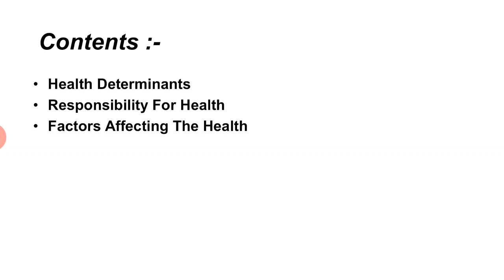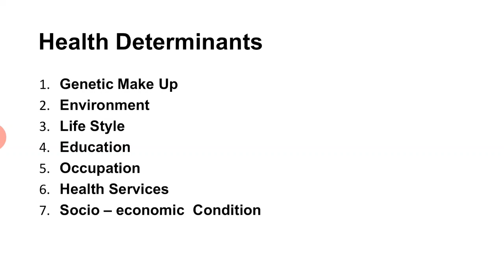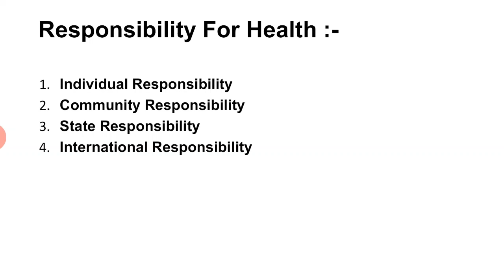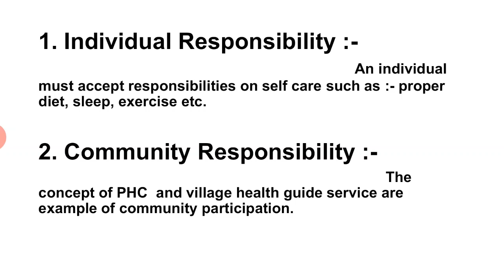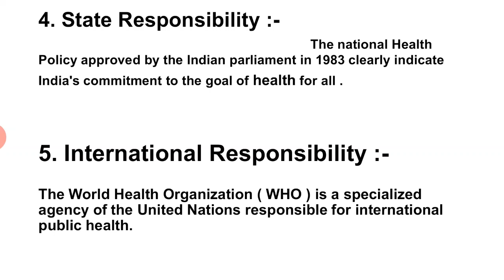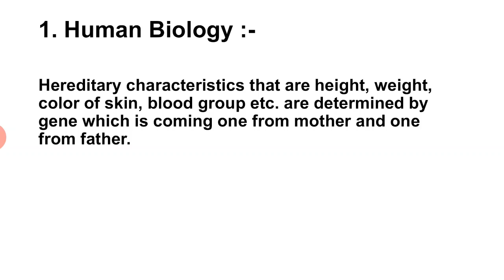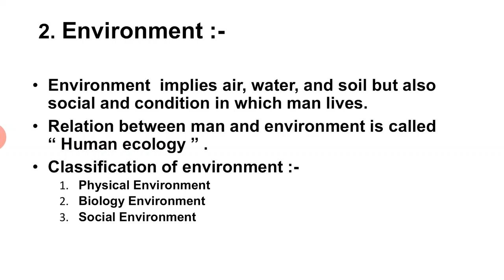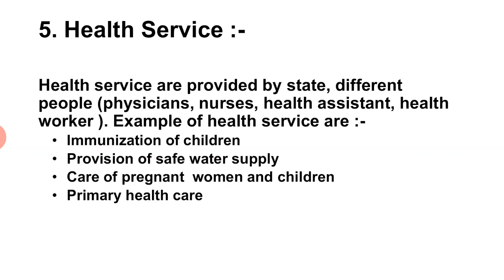Faculty:- Meenakshi Ma'am Subject:- Nursing Fundamental. Topic:- Factors Influencing Health.